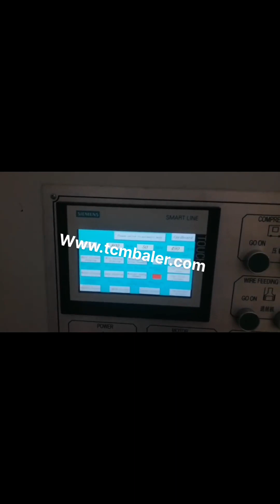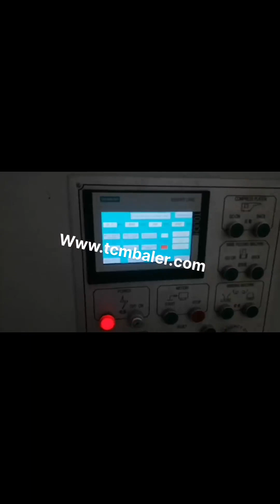how does a cardboard compactor work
What is a Trash Compactor and How Do They Work Italy, Belgium, Trash compactors do not take up much space, and are more efficient to use than other methods., Here is some helpful information about what trash compactors are, and how they work. What is a Trash Compactor, , cardboard recycling, and plastic recycling. You should not put glass or chemicals into a trash compactor at any time. You can put, A Look at How Compactors Work Estonia, southern Mexico, In addition to being convenient cardboard compactors can help business save and create lots of money. Efficiency The alternative to a cardboard compactor is having employees constantly cut up and flatten boxes manually. However the labor hours required for doing this can be easily offset when a cardboard compactor is doing the same job, Cardboard Compactors Argentina, Some Basic Considerations Kenya, 2020, 3, 18How does a trash compactor work,exactly, In simplest forms, a trash compactor is an appliance that is specially made to crush and compact trash to make it smaller and more condensed. It uses a metal piece called a ram to squash and compress the trash put into the bin. How Does a Trash Compactor Work Australia, Home Trash South Africa, How does a trash compactor work, Trash compactors are very easy to operate and employ relatively simple components the metal ram that compresses the waste, a bin to contain that waste and an electrical switch that powers the unit. Using a trash compactor is equally straightforward. How Does a Trash Compactor Work Ghana, Home Matters Canada, How Do Trash Compactors Work, Posted August 24, 2017 by Action Compaction Equipment filed under Waste Management.. If you own or operate a commercial or industrial company that creates a lot of waste every day, you should do whatever you can to cut down on that waste. How Do Trash Compactors Work Lithuania, Spain, 2020, 2, 20Different industries use a commercial trash compactor for different waste products. For example, retail stores may use it for crushed cardboard boxes, and printing companies may dispose of waste paper in theirs. The typical cubic yard in a trash compactor holds approximately 200 gallons, about 757 liters, of compacted waste. What Is a Commercial Trash Compactor Panama, New Zealand, A cardboard baler works as a replacement to cardboard bins. Bins of any size are not effective for containing cardboard. Whole boxes take up all the space in no time and if flat, packed, this wastes labour hours it is a no win situation and it gets worse when cost comes in to play. The cost of bin lifts is increasing year, on, year. How Does a Cardboard Baler Work Bangladesh, Latvia, Large vertical industrial cardboard baling press. The HSM V, Press 820 Plus is a vertical baler machine with a small footprint. The machine produces around 2, 5 cardboard bales per hour. You can load your cardboard boxes and sheets into the machine by folding down the upper half of the door. Cardboard Balers Compactors Tonga, Vertical Baling Presses USA, If you have a business that involves handling waste or recyclable material, both a baler and a compactor can help make managing the waste easier and more cost effective. But you do need to know the difference, Which do you Need Compactor or Baler, The key difference between a baler and a compactor, they process different materials What's the Difference between a Compactor and Algeria, Vanuatu, 2019, 10, 24The cardboard compactor can produce a bale of varying size depending on the overall size and capacity of the machine. Such units are often used in recycling